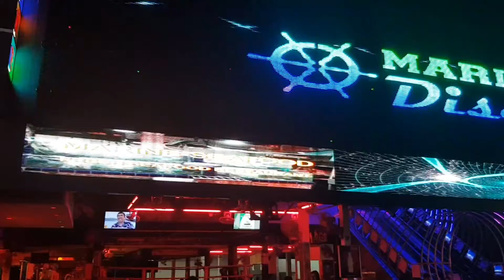PATTAYA Walking Street.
Entlang der Walking Street in Pattaya in der Nacht vom Hafen aus bis in höhe der Soi 14. Im Oktober 2019.